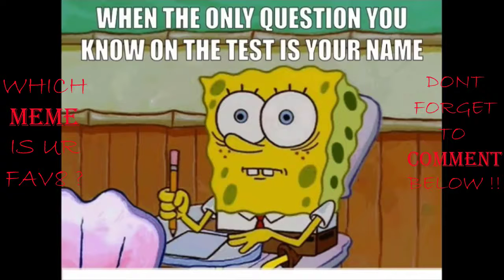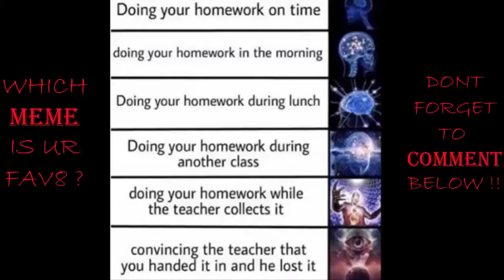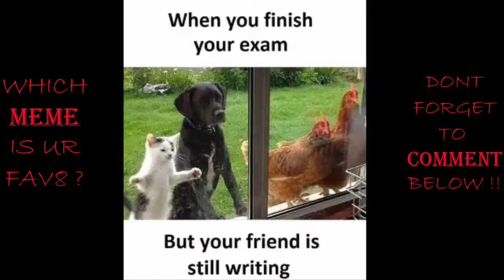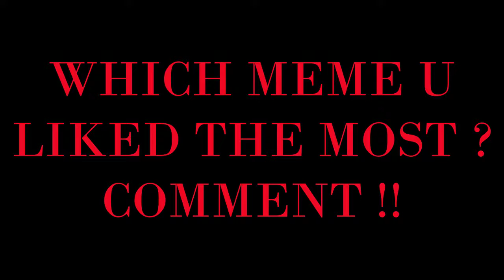ONLY LEGENDS WILL FIND IT FUNNY 6_Funny video-comedy video-actress-joke-tik tok-google-kahani-mp4